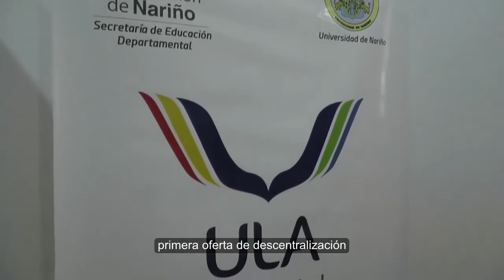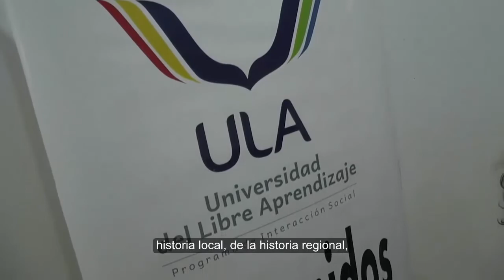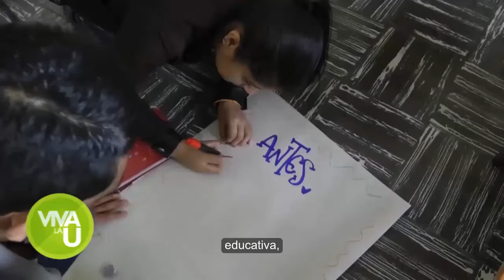UDENAR PRESENTE EN PROY DE INTERACCIÓN SOCIAL "ULA" QUE BRINDA CAPACITACIÓN GRATUITA